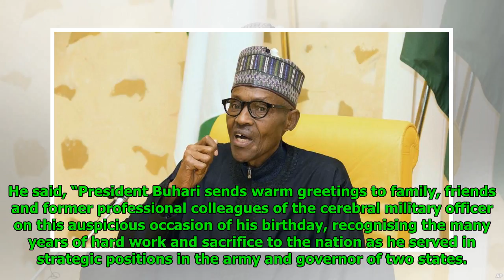Buhari hails Onoja at 70, salutes ex-governor’s sense of patriotism